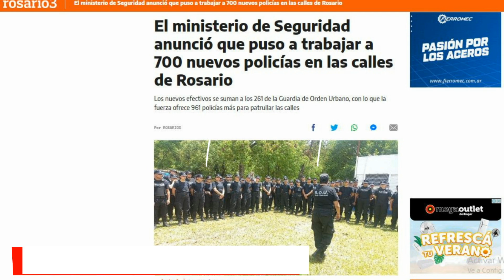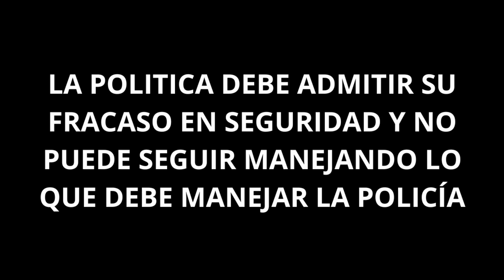“Hay que reventarle el candado al D-4”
Alberto Martínez se refirió a la falta de chalecos balísticos para los 700 incorporados en la Unidad Regional II. Acusó al gobierno y los mandos de mentir descaradamente y que en Logística hay un deposito con cientos de ellos que los guardan inexplicablemente. Afirma que “la política tiene que admitir su fracaso en seguridad” y “tomarse el palo” en su intención de manejar la policía. Alerta sobre el desmantelamiento de la Guardia de Infantería de Rosario.